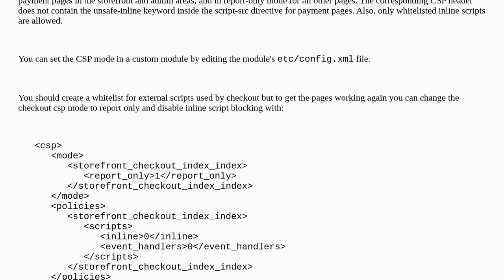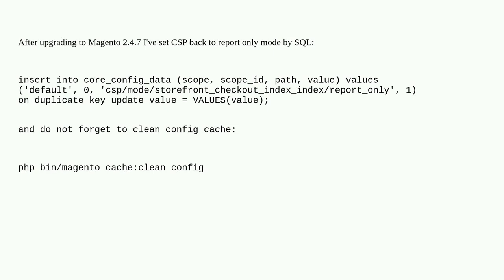Magento: Checkout not loading with products added to cart nor payment processing with quick links...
Checkout not loading with products added to cart nor payment processing with quick links in Magento 2.4.7

A special thanks goes out to the awesome community

  checkout csp magento2.4.7